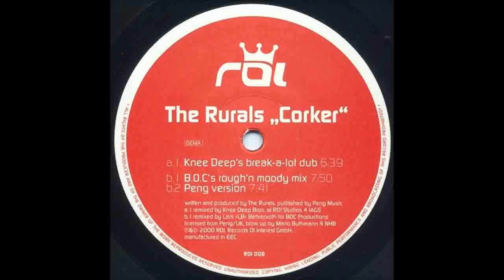(2000) The Rurals - Corker [Knee Deep Break-A-Lot Dub RMX]